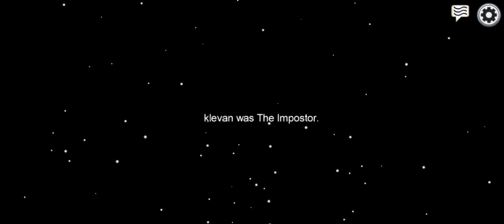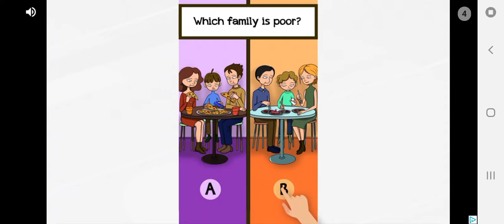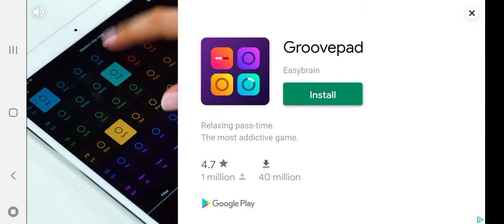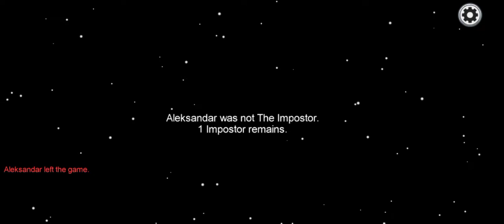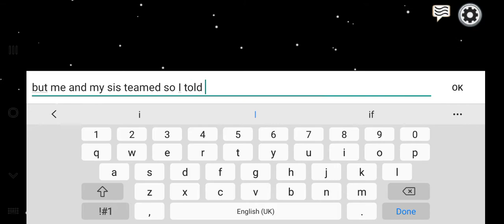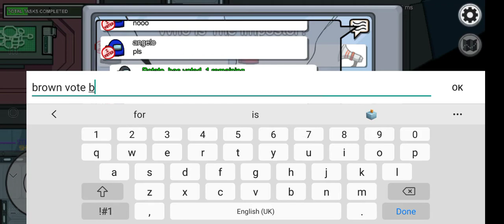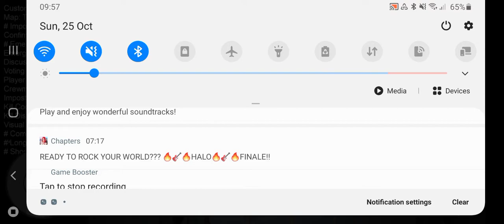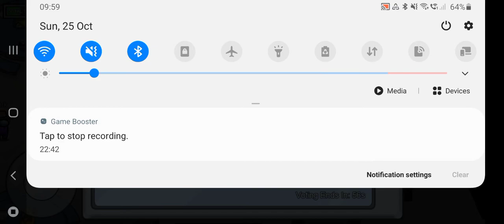Playing among us 🤖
playing among us with my sister and we are teaming.